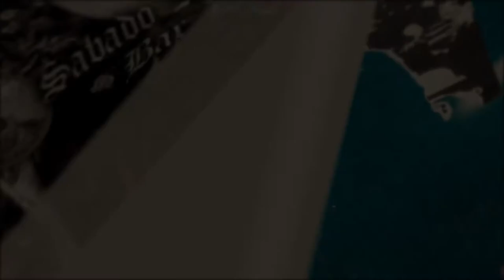NORA ESPINOZA / BAJISTA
Proyecto financiado por el Fondo Nacional de Desarrollo Cultural y las Artes, convocatoria 2017

Segundo capítulo segunda Temporada Música donde conocemos ,más de la bajista regional Nora Espinoza.